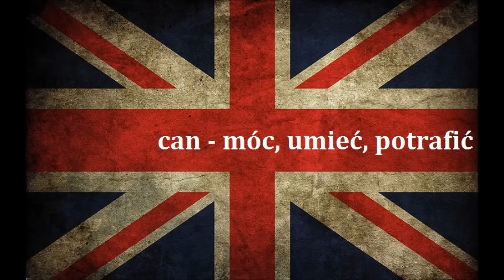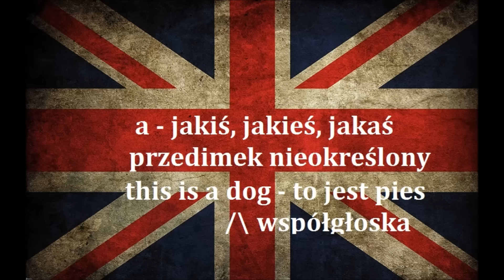1000 najczęściej używanych słów po angielsku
1000 najczęściej używanych słów w języku angielskim cz. 1
Język angielski w prosty sposób za darmo nauka

Dziękuję Thank you so much